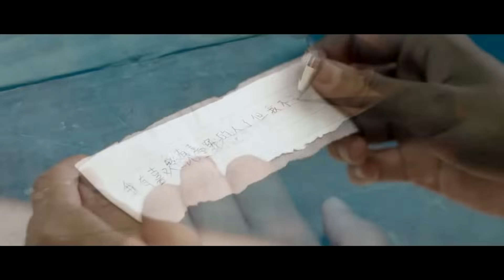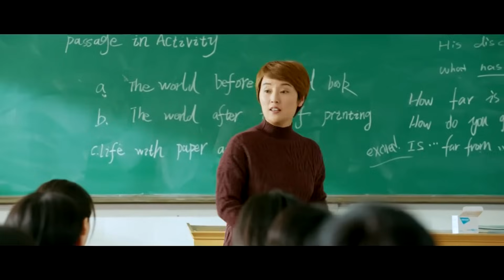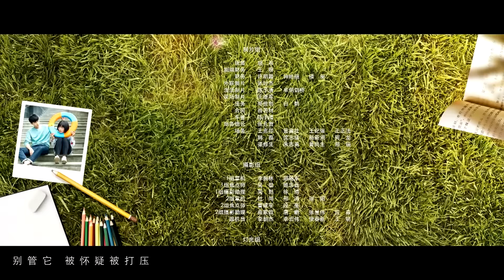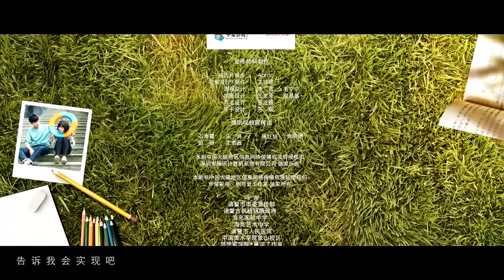Любовь так прекрасна 9 серия (русская озвучка) дорама, A Love So Beautiful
Название: Любовь так прекрасна
Другие названия: A Love So Beautiful, 致我们单纯的小美好
Количество серий: 24
Жанр: школа, дружба, романтика, комедия
В главных ролях:  Сунь Cи Лунь, Ван Цзы Вэй, Гао Чжи Тин, Сунь Нин, Чжоу Цзы Синь, Шэнь Юэ, Ху И Тянь

Описание📝
Все начинается со старшеклассников Чэнь Сяо Си и Цзян Чэня, которые также являются соседями. Сяо Си, жизнерадостная девушка, которая мало учится, выражает свое восхищение Цзян Чэнем, популярным парнем, известным своей внешностью и высокими оценками. Вместе со своими одноклассниками-забавным Лу Яном, спортивным, но преданным Цзин Сяо и классным членом команды по плаванию Ву Бо Сонгом-они отправляются в старшую школу, чтобы поступить в университет до своей взрослой жизни.

Озвучка и перевод MIN-Dub Studio: Zozya и Evilio Vel